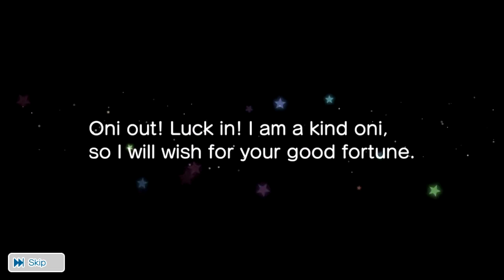Let's get that Oni Ai! utapri scouting video!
Let's see if I have better luck this time than I did with the new years set!

Make sure your settings are set to 1080p for the best quality! :)

Profile Picture-
Artist: @e_haez